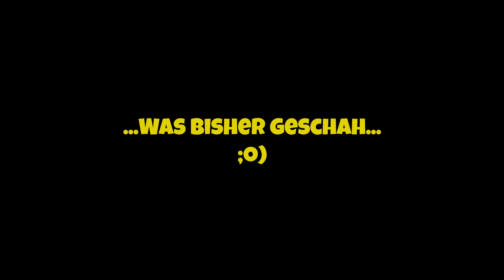Erfolgreiches Forellenangeln: Die totale Eskalation und ein Endgegner... Fortsetzung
Hi Leute,
hier nun die Fortsetzung mit dem Endgegner! Viel Spaß beim Anschauen! Euer Alexander

Hier dreht sich alles ums Forellenangeln in Deutschland, Dänemark
und Holland mit Livestreams in denen sich die Community mit mir austauschen kann.

▬ Mein Tackle ▬▬▬▬▬▬▬▬▬▬▬▬▬▬▬

▬ Forellenruten▬
►Rute 1: Tubertini Prestige Trout | Super Slim | 2,70 m | WG 0-2 g
    Rolle: Ryobi Zauber Pro 4000 Match
    Schnur: Tubertini TBR | 0.16 mm | TK 4,67 kg
    Montage: Colmic Cosmo Trout Bombarde 6 gr. | 1,5 gr. Aff. |
                     1,5 m Vorfach | York Mega Shock | 0.12 mm | TK 3,5 kg
    Haken: Mikado Jaxon | Sensual Feeder HS9109-10B | #10
                 oder Tubertini Serie 22 | #8

►Rute 2: Castalia Trout Competition 1S | Short | 2,70 m | WG 0-3 g
    Montage: FTM Bodentaster Driver | 6 gr

►Rute 3: Castalia Trout Competition 1S | Short | 2,70 m | WG 0-3 g

►Rute 4: Castalia Trout Competition 1S | Short | 2,70 m | WG 0-3 g
    Montage: Tubertini Maracas | 4 gr
    Haken: Tubertini Serie 22 | #6

►Rute 5: Tubertini Evo Trout | Slim | 2,70 m | WG 0-2 g
    Montage: FTM Tremarella Set Lago 4 gr
    Haken: Tubertini Serie 22 | #4

▬ UL-Rute Spoon & Gummi▬
►Rute 1: Abu Garcia Diplomat Nano DNS-602XULS MGS
    Rolle: Daiwa Ballistic FW LT 1000S-P
    Schnur: Berkley Crystal | weiss | #0.02 PE | TK 3,6 kg
    Snap: Decoy Round Snap | Gr. 000 | 12lb
    Spoons: Anton Spezial Spoons
    Gummi: ASB-Tackle Gummis | Trout Jara

►Rute 2: Tubertini Seika Finesse | Xtra Light | orange | WG 0-3,5 gr
    Rolle: Daiwa Ninja LT 2000
    Schnur: Iron Claw Lizzard | schwarz | #0.04 PE | TK 3,6 kg

►Kescherstange: Balzer Tele Aluminium 3,0 m
    Kescherhopf: FTM Big Head
    Angelkoffer: Meiho | Bucket Mouth BM 9000 plus diverse Anbauteile
    Tacklegürtel: Fischgrabber | Daiwa Handtuch | UV-Lampe |
    Schnurclipser | Hakenlöser | Aterienklemme
    Zubehör: 2 x Bissanzeiger Carp Expert Long Run | 2 x Tripod Mini Rutenständer

▬ Mein Film-Eqipment ▬▬▬▬▬▬▬▬▬▬▬
►Kamera: DJI Osmo Action 1024 GB Micro SD Card
►Mikrofon (Lavalier): Gyvazla Lavalier Mikrofon
►Fellschutz: Rode MINIFUR-LAV

▬ Mein Streaming-Eqipment ▬▬▬▬▬▬▬▬▬▬▬
►Kamera OBS: Logitech C922 Pro HD Stream
►Kamera Skype: Microsoft Life-Cam HD 3000
►Videochat: Skype | Zoom
►Mikrofon: YOTTO Professional USB Microfone
►Greenscreen: ELGATO Professional Streamingstudio

▬ Meine Partner ▬▬▬▬▬▬▬▬▬▬▬▬▬▬

ASB-Tackle = Spoon.fishing
Berkley Power Bait

▬ Mein Liebelingsanlagen ▬▬▬▬▬▬▬▬▬▬▬
►Sieksee Forellenpark, Bünde
►Teichwirtschaft Lehmann, Aerzen
►Angelparadies Burgdorf, Burgdorf
►Angelpark Losser, Losser
►Forellenpark Steinfeld, Steinfeld
►Teichwirtschaft Möller, Harkenbleck
►Wild Bijzonder Vissen, Reutum, NL
►Dänische Put & Take: Aalsbogaard, Loch Nees, Lundum, Stenvad,
    Filskov, Refsgaard, Ribe, Fyelmose